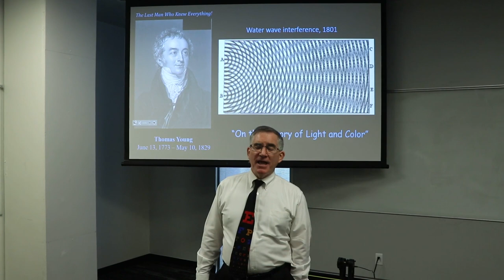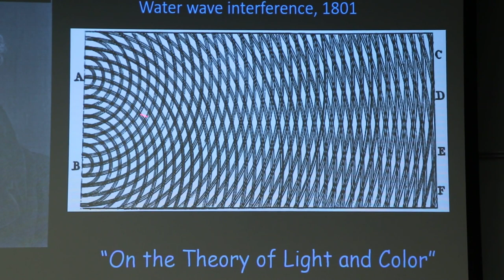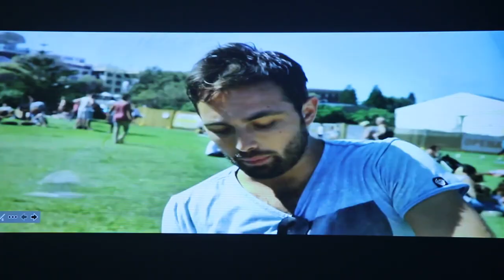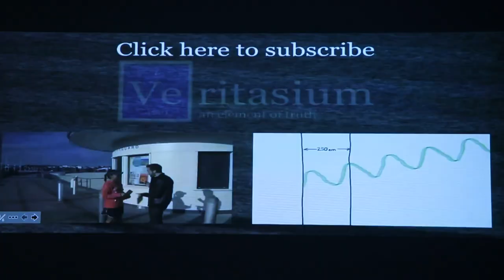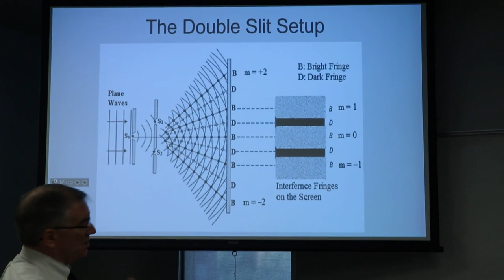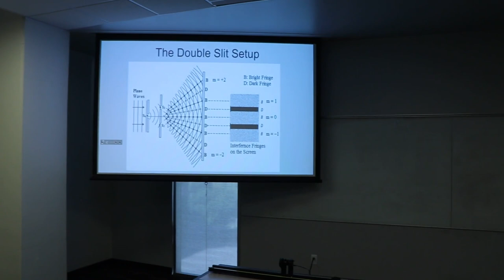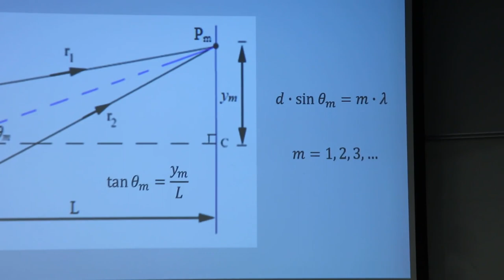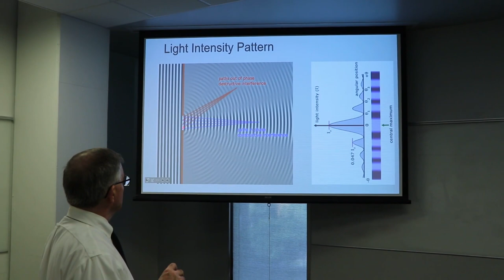PHY122L Lab 13 Single + Multi Slit Diffraction Background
This first video introduces the original double slit experiment and the geometry that predicts the pattern that is produced when coherent (in phase) light passes through two slits, simultaneously. The result is then extended to the pattern produced by light interfering with itself as it passes through a single slit (rectangular opening).